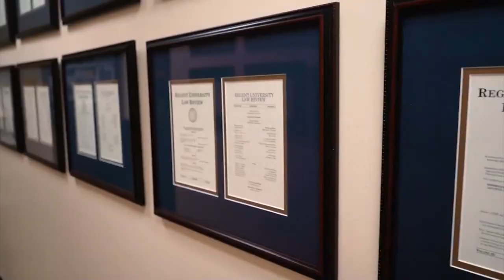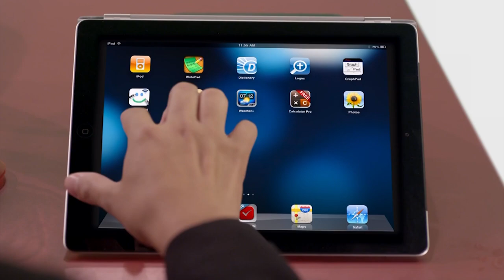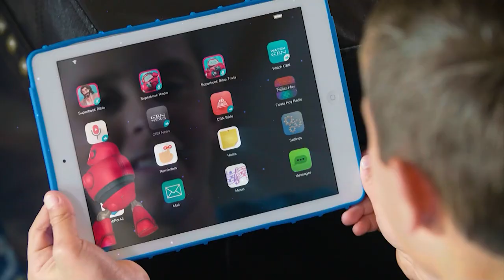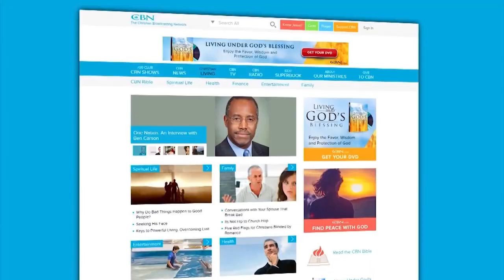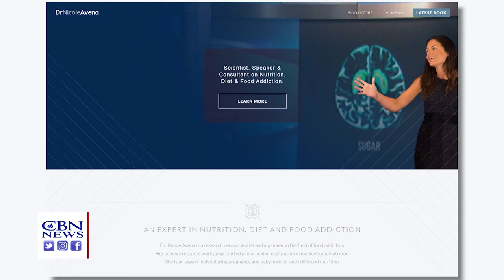Healthy Living - December 22, 2020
DR. NICOLE AVENA, AUTHOR OF "WHY DIETS FAIL" DISCUSSES STRENGTHENING THE IMMUNE SYSTEM.